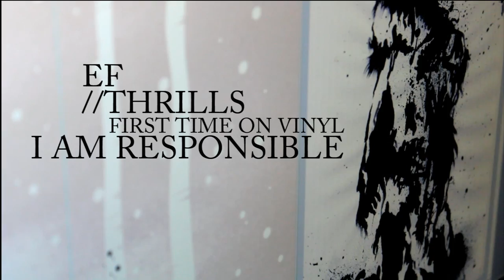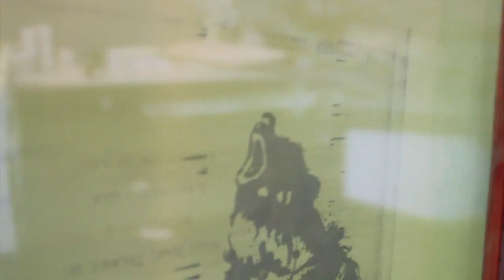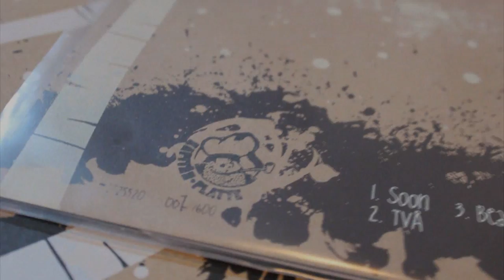EF - THRILLS excerpt from the record I AM RESPONSIBLE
THRILLS from the newly remixed I AM RESPONSIBLE album by swedish band EF